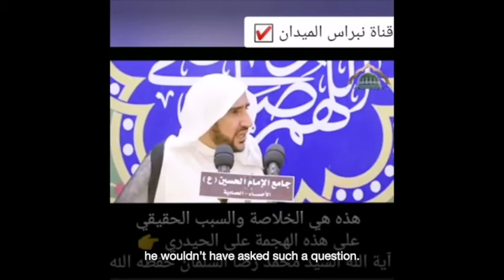Kamal Haydari - A Defence (@Ziryab Jamal)